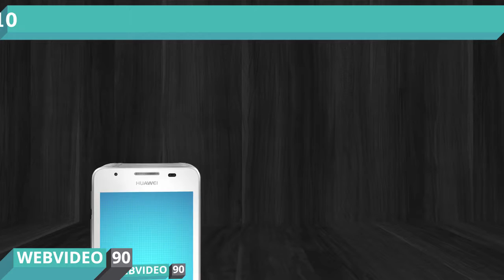Ascend G510 (Huawei)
O Ascend G510 É pra quem não quer exagerar num smartphone